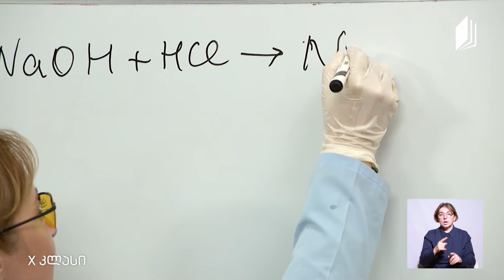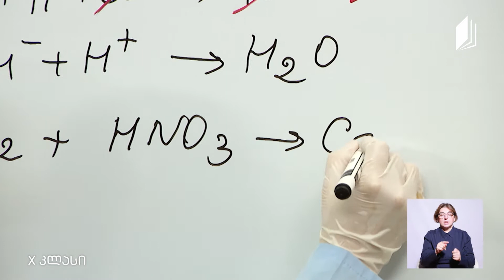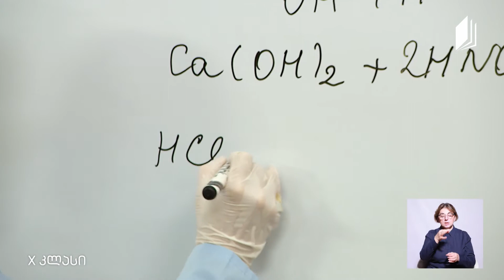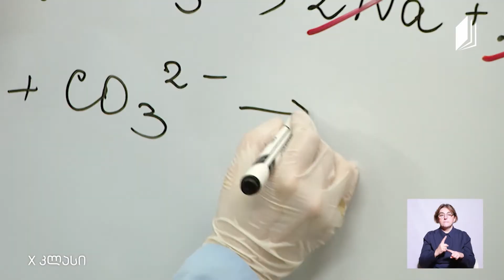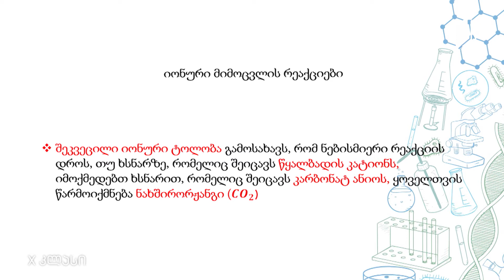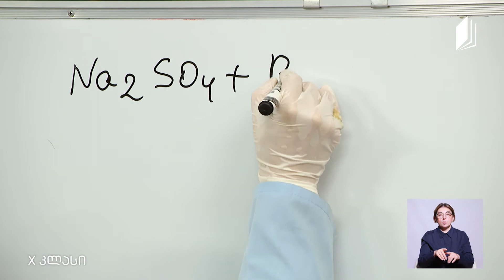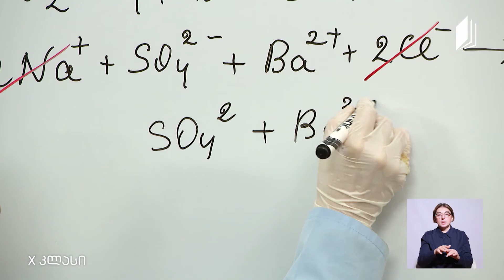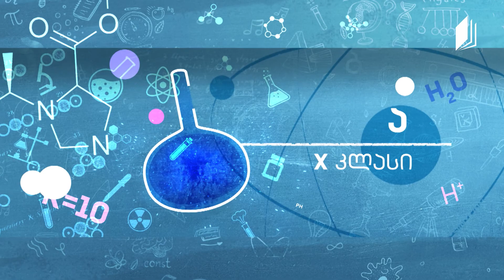ქიმია Xკლასი - იონური მიმოცვლის რეაქციები